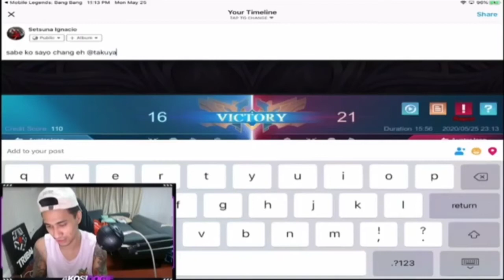KALABAN PA NGA NXTPLAY AETHER MGA IDOL-AKOSIDOGIE